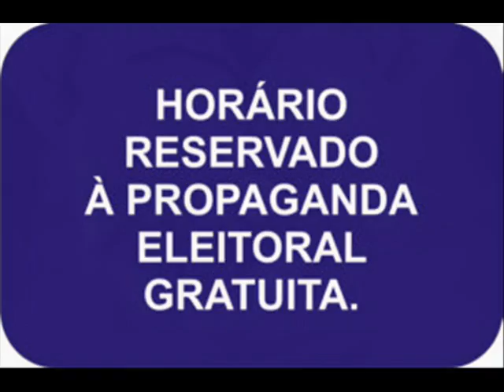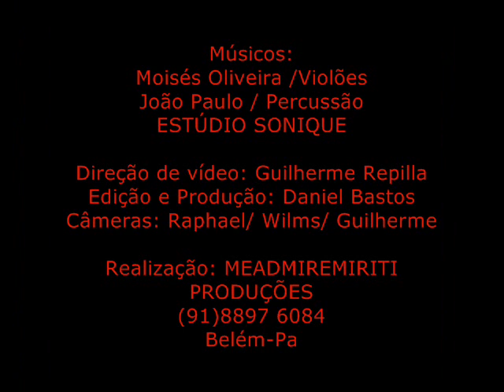Um olhar brasileiro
Música dos compositores paraenses Robson Luiz e Daniel Bastos, que integra o CD "NOS TORNANDO UM SÓ", trata-se de uma crítica social. Participaram da gravação os músicos Moisés Oliveira (violões), João Paulo (Percussão) e a gravação foi feita no estúsdio SONIQUE.
O vídeo é uma produção da MEADMIREMIRITI PRODUÇÕESARTÍSTICAS, e contou com a direção de vídeo  do ator e carnavalesco Guilherme Repilla, foi gravado no mês de julho em Belém do Pará, com o auxílio dos cãmeras: Raphel Nunes, Guilherme Repilla e de Wilms Bastos